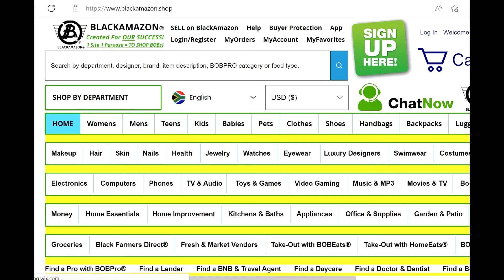SLATE-CAAMB1HTBM1X2X101 | MENS BOOTS | BLACKAMAZON BLACKAMAZON.SHOP